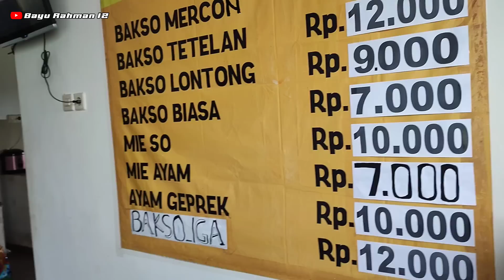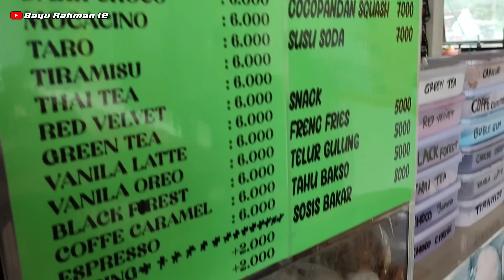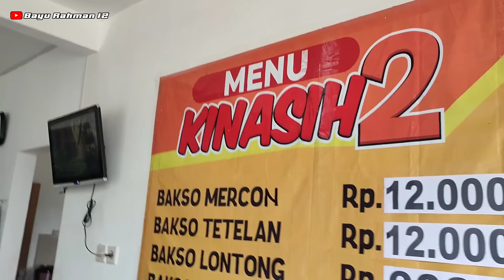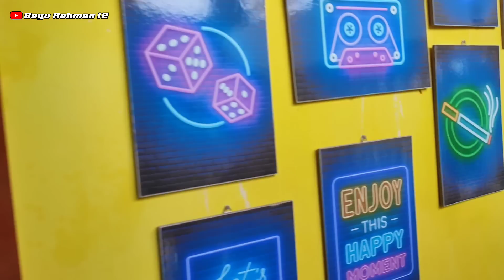kuliner mak sodol & pak lauri neyeng tv || kinasih 2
selamat menonton lurr...!!

Terimakasih kepada Alloh SWT
Terimakasih doa kedua Orang Tua saya
Terimakasih kanggo : Slamet Besek Neyeng TV, Arif Klunthing, Agos Grandong, Mak Sodol & Pak Lauri
terimakasih kinasih 2